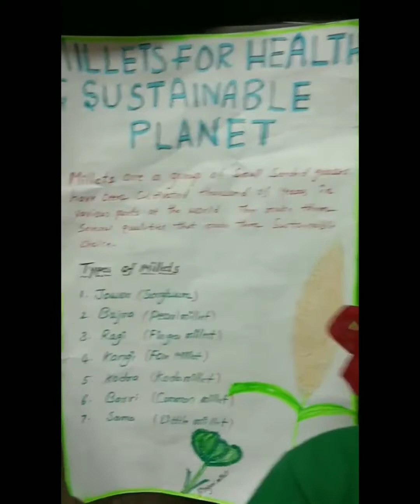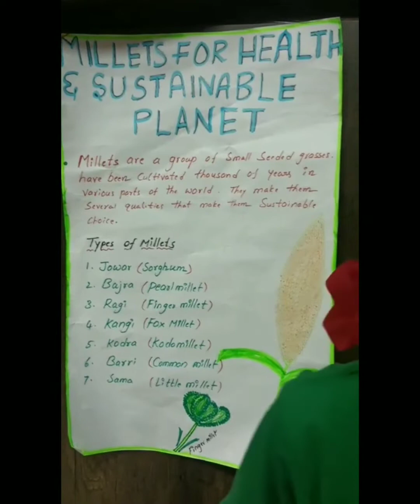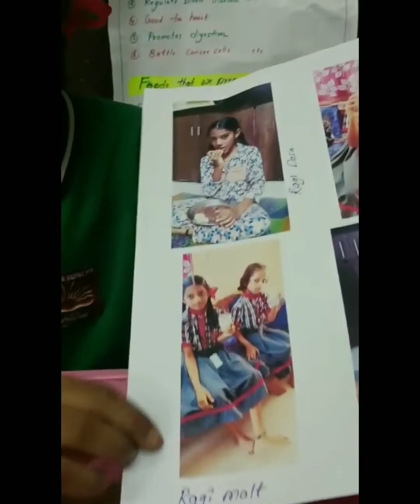Seminar About Millets